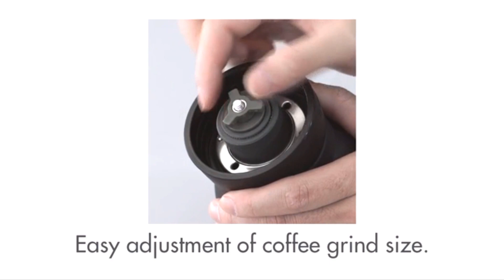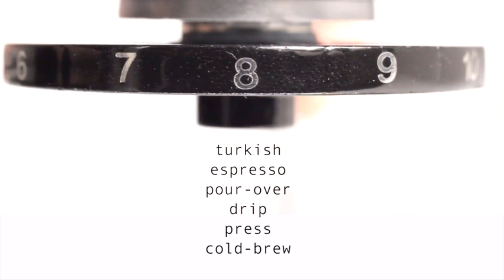Best Manual Coffee Grinder in 2020 [Top 10 Picks]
10 Best Manual Coffee Grinders in 2020
1. ROK Coffee Grinder
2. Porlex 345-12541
3. Orphan Espresso Lido3
4. Hario Ceramic
5. Porlex Mini
6. Hario Plus
7. Handground Precision
8. JavaPresse Manual
9. NORPRO Coffee Grinder
10. Defancy C50
Although there are automatic coffee grinders available, many people prefer to use the best manual coffee grinder while preparing coffee. If you love your coffee as we do, then you are likely picky about your grinds. Whether on the go or at home a manual coffee grinder is just what you need. There are many types of coffee grinders on the market, which can make it hard to choose the right one. Well, this post will ensure that you choose the best manual coffee grinders that you can buy right and not waste your money on the low quality options out there.